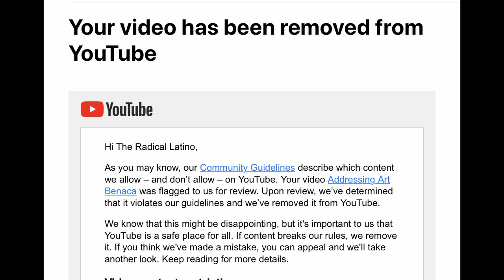Art Benaca & Sflute123 Took My Video Down